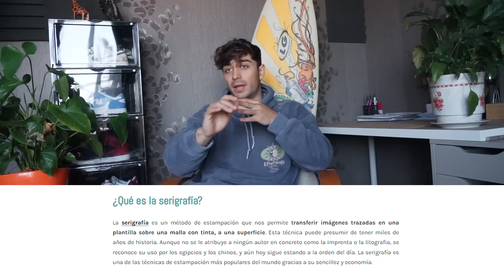¿Cómo HE CREADO MI propia EMPRESA con 22 años?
Heeeey muy buenas a todo el mundo, ¿qué tal? El video de hoy, es muy especial, en el que respondo a todas las preguntas que me habéis estado haciendo por Instagram todo este tiempo sobre todo lo que he tenido que hacer para crear mi propia empresa y lanzar mi marca de ropa. ¡Espero que os guste mucho el video y nos vemos en la próxima!

MATERIAL QUE UTILIZO:
- Sony 24-70mm
- GoPro Hero 7 Black
- DJI Mavic Air / DJI Mini 2
- Rode VideoMic Pro Rycote
- Lexar Professional 32GB/128GB
- SanDisk Extreme PRO 32GB/128GB

PROGRAMAS DE EDICIÓN:
- Lightroom

¿CÓMO CONTACTARME?
Para poneros en contacto conmigo sobre alguna duda que tengáis o propuesta, que no sea comercial, hacedlo mediante mi Instagram. El email es solo para trabajo

SOBRE MÍ
Me llamo Mikel, soy un youtuber bilbaíno de 22 años. Este es mi canal donde os enseño mis viajes, mi vida y mis excursiones con mis amigos. Me encanta el surf, el snowboard, la naturaleza, los animales y la comida :)